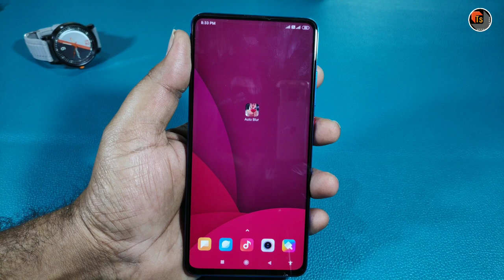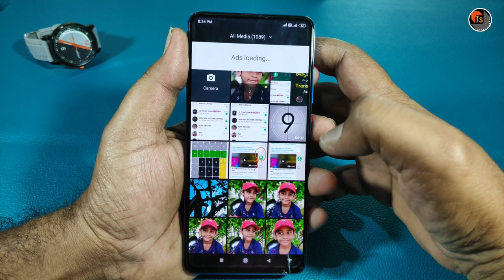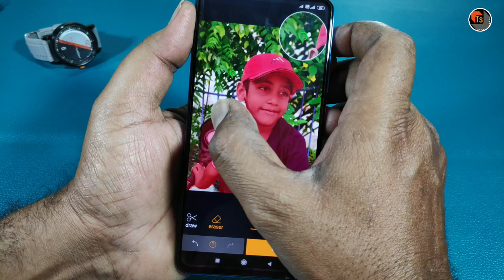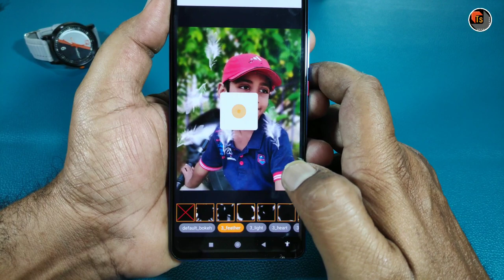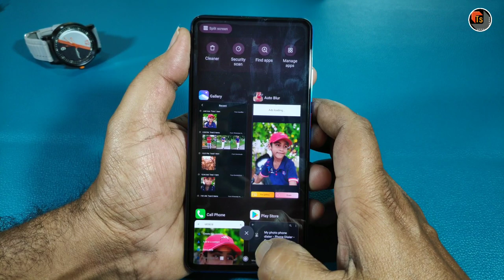Auto Blur App Features And Review | Best App To Add DSLR Blur Effect To Your Photos | Tech Siva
Auto Blur App Features And Review. Today, I present to you the best application to add the DSLR Blur effect to your photos.